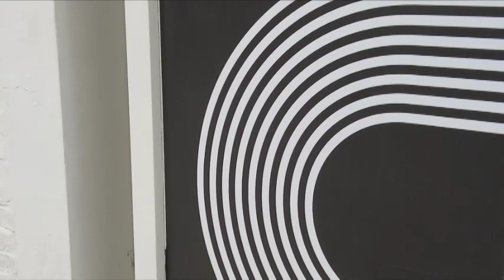pasivaiksciojimas po Liberti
kazoos puodelis, pastatai,